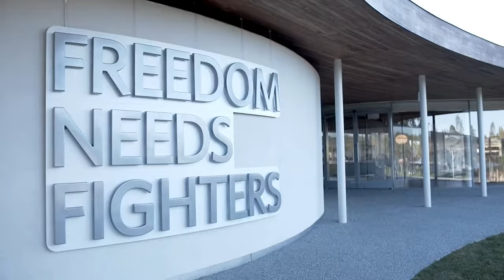Grace Farms | A Platform for Good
Grace Farms is a new kind of public place for the local and greater community, and is situated in New Canaan, Connecticut. Designed by Pritzker Prize-winning architecture firm SANAA, the River building is nestled in the expansive 80-acre landscape and serves as a platform for Grace Farms Foundation’s five global initiatives: preserving and restoring nature; supporting the creation of new, collaborative art works; combatting contemporary slavery through justice; building local and global community; and encouraging contemplation and dialogue across faiths.

Grace Farms has been awarded for architecture, environmental sustainability, and social good. Free and open to the public six days a week, Grace Farms provides opportunities for the public to experience the seamless integration of architecture and nature, enjoy the amenities and grounds at their leisure, and participate in Foundation programming.

Learn more about Grace Farms and the Foundation. Watch this video with contributions from:
- Sharon Prince, Chair & President
- Krishna Patel, Justice Initiative Director
- Rod Khattabi, Justice Initiative Advisor & Director of Safety
- Mark Fowler, Nature Initiative Director
- Adam Thatcher, Director of Operations & Sustainability
- Kenyon Adams, Arts Initiative Director
- Lisa Lynne Kirkpatrick, Community Initiative Director & Faith Initiative Program Facilitator

Also appearing in this video are partners/participants of our integrated programs, including:
- Kazuyo Sejima and Ryue Nishizawa, Founders, SANAA
- Miroslav Volf, Founder and Director of Yale Center for Faith and Culture
- Yeonmi Park, North Korean Defector and Human Rights Activist
- Silas Farley, Dancer and Choreographer, New York City Ballet
- Meredith Monk, Composer, Singer, Director, and Choreographer
- Christian Wiman, Poet and Editor
- Paul Taylor American Modern Dance Company
- Wajahat Ali, Journalist, The New York Times and CNN contributor
- Michelle Boorstein, Journalist, The Washington Post